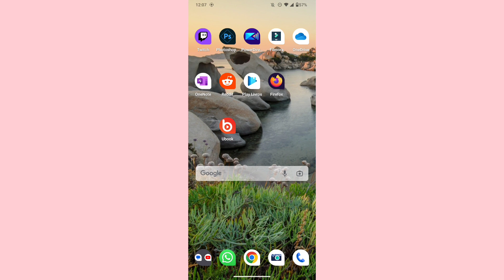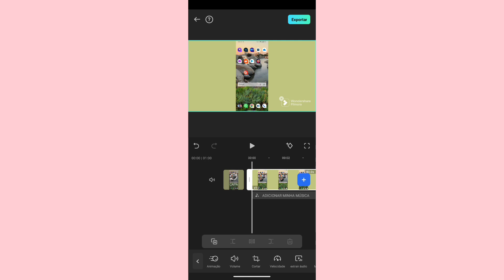como cortar vídeos no filmora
eai pessoal.
nesse vídeo você vai saber como está cortando vídeos no aplicativo filmora no celular.